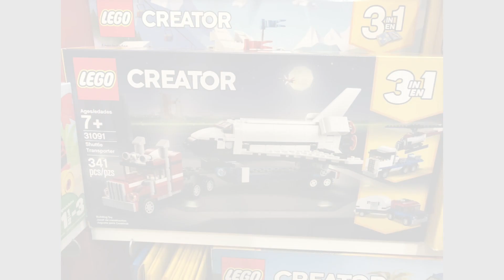NEW 2019 LEGO Creator Sets + More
Welcome to Lego Apple family! Here you will find all the latest news and rumors, speed builds and Mocs and of course exciting contests!